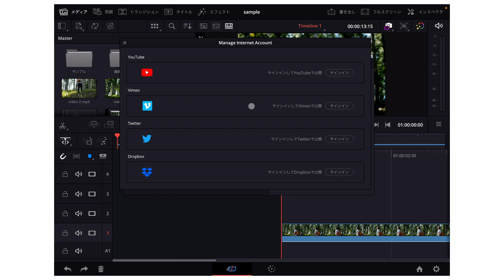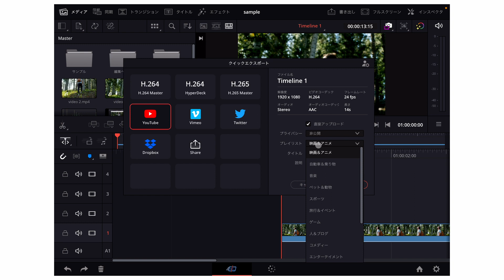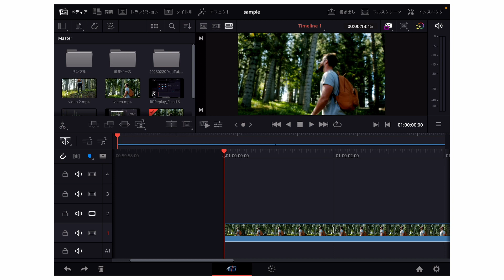DaVinci ResolveからYouTubeに動画を書き出す方法！🎥 DaVinci Resolve for iPad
僕はいつも使ってるDaVinciResolveの便利機能を紹介！

この動画ではDaVinciResoloveで編集して完成した動画を直接YouTubeに書き出してアップロードする方法について紹介します。

新しいApple純正アプリ「フリーボード」使ってみた！想像以上に楽しいぞ！！！ファーストインプレッション！

初めまして。ハルと申します。
このチャンネルでは、DaVinci Resolve for iPadの使い方や動画編集のヒントを投稿しています。ガジェットの紹介、レビュー、Vlogなども投稿しています。